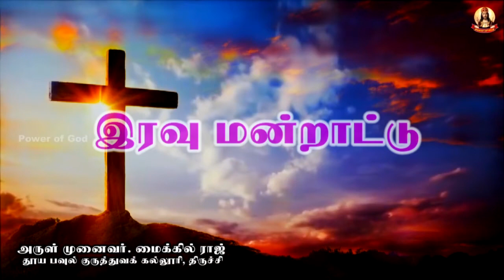🟢✠ இரவு மன்றாட்டு ✠ சனிக்கிழமை ✠ 13 NOVEMBER 2021 ✠ Rev. Dr. Michael Raj